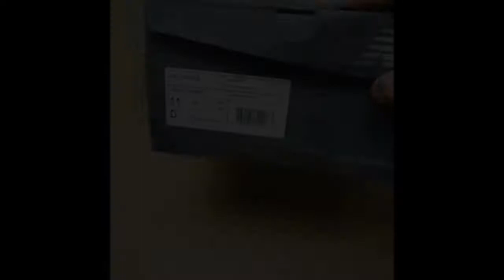Обзор полученных кроссовок New Balance из USA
Мы собрали отдельные видео по кроссовкам New Balance в одно -- чтобы было удобно, не переключаясь, просмотреть, какие мужские, женские и детские модели обувь заказывали клиенты.

Покупайте сникеры на официальных сайтах США, а наш сервис доставит их в Россию. Экономьте, выбирайте лучшее!

И напоминаем, что в Америке вы можете выбрать расцветки, которые не будут представлены в РФ (например, изготавливаются только для внутреннего рынка, или выпущены ограниченным тиражом), а также полноту обуви и размеры больше 45-го.

Задавайте вопросы в чате на сайте если не можете найти нужную пару кроссовок NB!